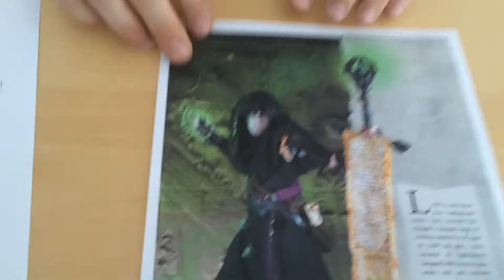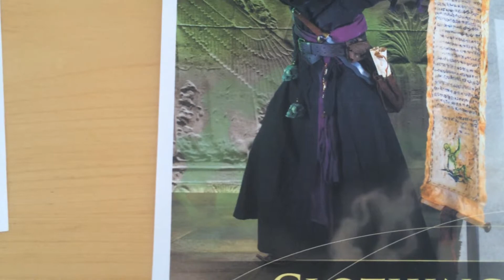Epic Armoury præsenterer "The Necromancer"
En gennemgang af karakteren på side 34 i Epic Armoury kataloget for 2014/2015